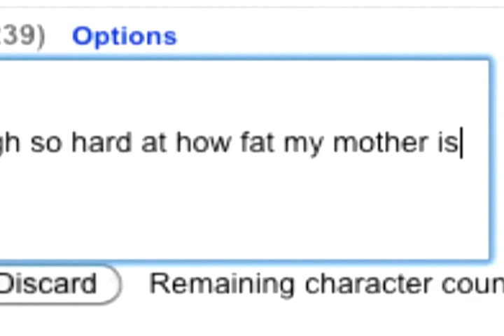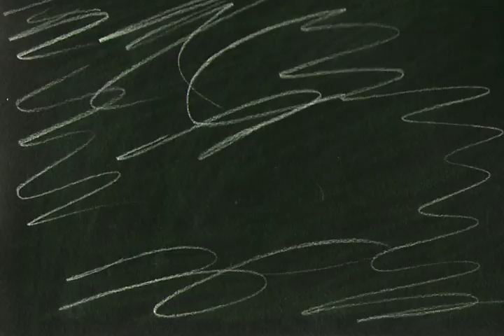EVERYTHING you've ever WANTED!!!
JohnInk.com finally brings you "Everything You've Ever Wanted," the first video under the new domain. It's a short skit show! So, if that happens to be everything you've ever wanted, then we've lived up to our title.